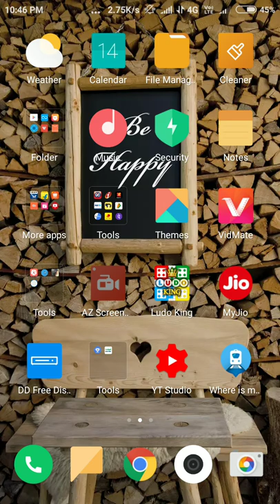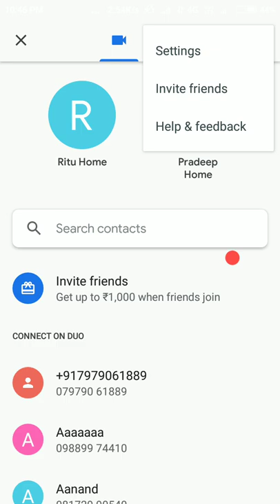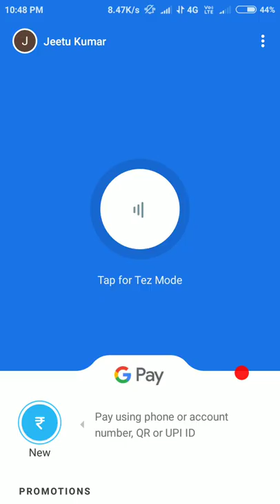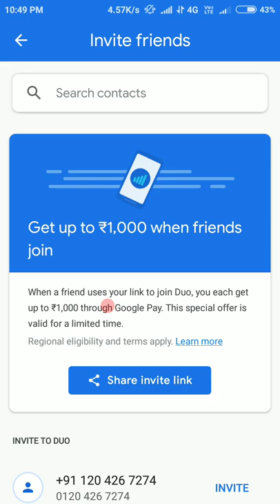Google Duo Scratch Card Offer Is Back | Win Upto ₹1000 | Unlimited Scratch Card On Google Pay (Tej).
About this video- Aaj es video Mai Maine Google pay (Tej) application par new refer and earn scratch card or Google Duo Scratch ki new update ke bare Mai details Mai samjhaya hai.

Hi! Join GoogleDuo and video call me. Sign up with this link to get up to ₹1,000 in your bank account via GooglePay.

Here’s my code (Zy7jP)-

Just enter it before your first transaction. If you send your first payment, you will earn a reward ₹101!

Use PhonePe for instant bank transfers & more! Earn ₹50 on your first money transfer on PhonePe.

Hey! Join BHIM ABPB and transfer money just like you chat. Sign up with my code 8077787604

I am giving you ₹70.00 💰on DocsApp wallet, an app where you can consult specialist(MD) and MBBS doctors on chat and call. You can talk to a doctor privately at anytime and get a prescription. It's India's top rated and most trusted medical app! You will also earn paytm cash, when your friend installs DocsApp from your link. Install from this link NOW